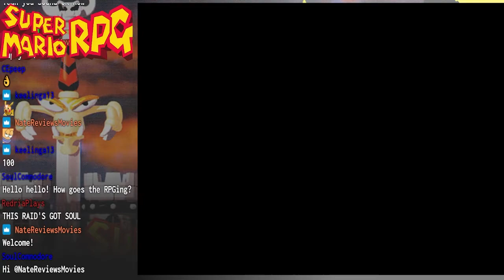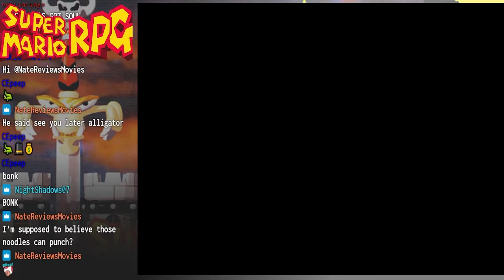There's Seven Stars (and I have one of them!) || Let's Play Super Mario RPG SNES Part 2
Once again more technical difficulties, this time it's my mic! I have no idea what was going on because I had tested everything before streaming. Oh well!